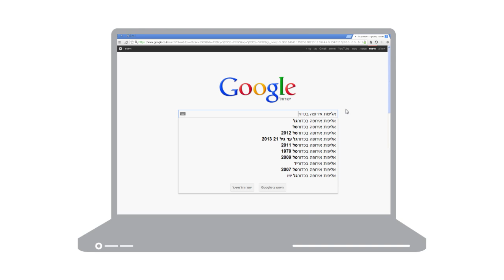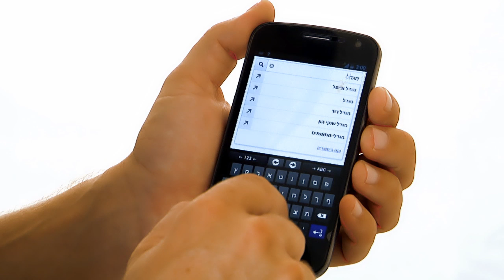קמפיין מנטה בGoogle - הכל בעצירה אחת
סיכום קמפיין "הכל בעצירה אחת", שהושק על ידי "מנטה" תוך שימוש קריאטיבי במנוע החיפוש של Google במחשב ובמובייל.